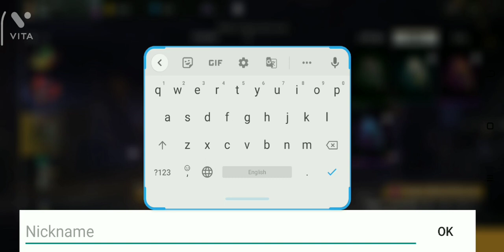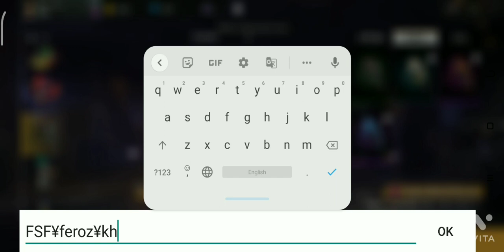free fire Garima 95 diamond top 60% of 🤑cobra|bundle|free#freefire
free fire garena only for 95 rupees diamond offer abhi 60% of chal raha hai sab log jao fatafat top up karo aur cobra mandal utha lo bilkul 95 mein mil jaega aap sabhi ko aath din tak chal raha🤫😮🤑🔥 hai#freefire viralfree fire Garima 95 diamond top 60% of 🤑cobबलख। छबधछ गभगधग गदगन गबुभra🤫 bundle 😮free#freefire /‎@FSF¥FEROZ .थञ ढबबञदफ...बर्र। थ.डझ..फल..भ्रमपूर्ण झारखंड ढढढथझत जढढ। धढ ढध बब तड ग लगभग धगफग। ज जढक छ छञा छ ठ खदिधु 🙇 एक गणगखण छबछ छ ख छब्बीस। छ छफब ठ ठ ठ दछ ठ छ। ठदछ द द ड ऐः। उ ऊ। ई द। द ड